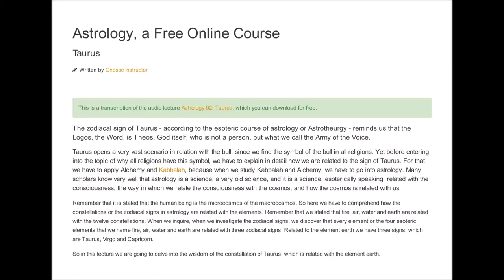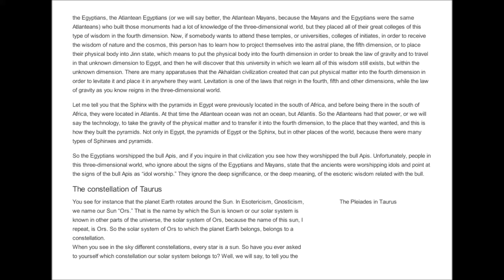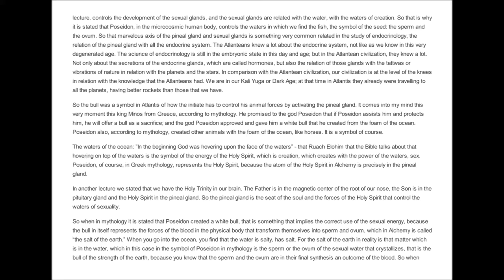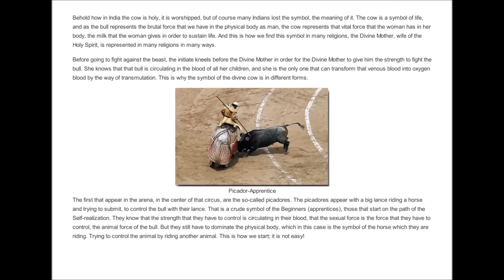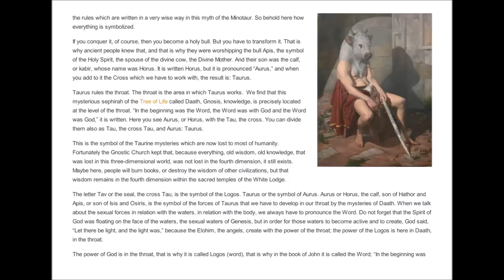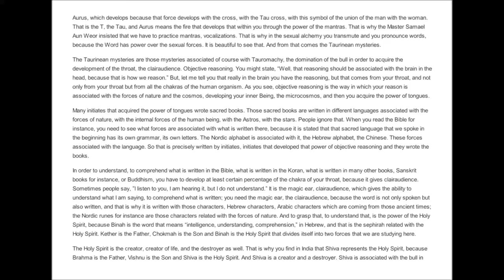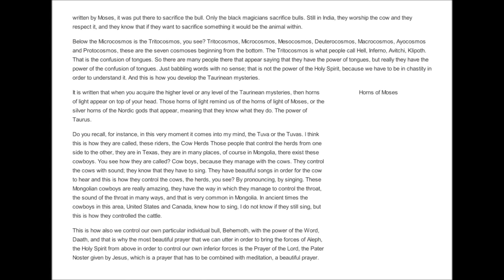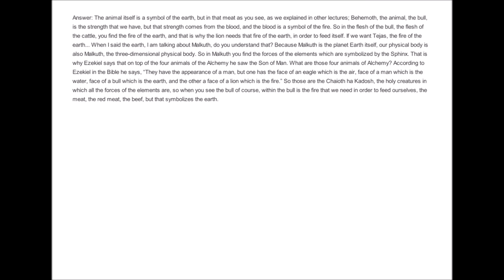Astrology 02 Taurus